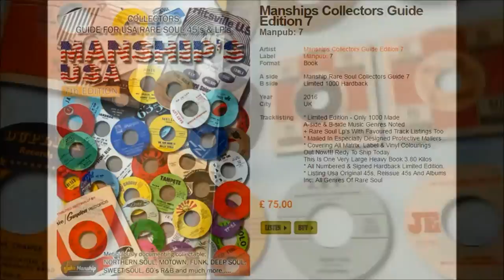Martha Smith - As I Watch You Walk Away - Pye: 7N 15778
Rare UK production, soul Big City sound seldom seen for sale. This copy is immaculate just one small light finger-scuff, otherwise a beauty.

Smith, Martha
Pye: 7N 15778

Artist
Smith, Martha
Label
Pye: 7N 15778
Format
45
A side
As I Watch You Walk Away
B side
It Always Seems Like Summer
Year
65
City
uk

Pyramid 11